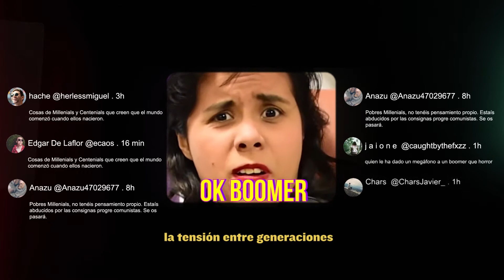LaMeetTable - Caso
En un país de extremos, eliminamos lo que nos separaba, empezando por nuestras mesas. Durante dos semanas, si querías comer en Chef tenías que compartirla. Esto es lo que pasó.